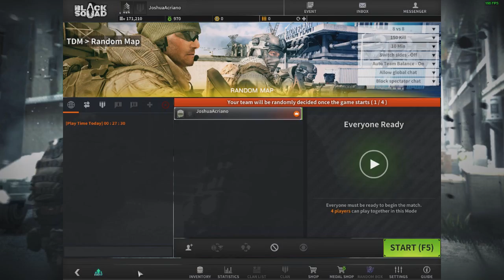Black Squad - TWO BACK BREAKING SKULLS !!